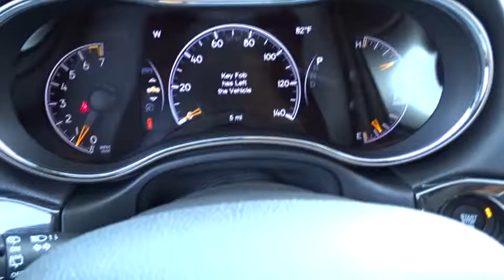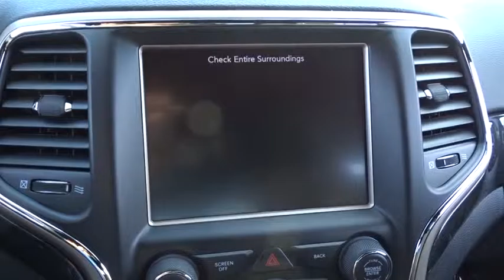2016 Jeep Grand Cherokee Matteson, Lansing, Oak Lawn, Northwest Indiana, Chicago, IL 16799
2016 Jeep Grand Cherokee
2016 Jeep Grand Cherokee Laredo - Stock#: 16799 - VIN#: 1C4RJFAG8GC426398